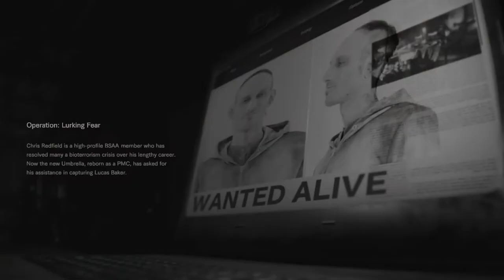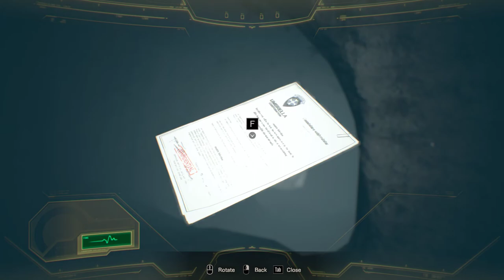Resident Evil 7 - Not A Hero DLC | Story Gameplay | Part - 6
The campaign chronicles BSAA agent Chris Redfield, working with Blue Umbrella, in his expedition into the Abercrombie Salt Mine in search of Lucas Baker in an attempt to thwart the latter from providing intel regarding the bioweapon to The Connections. The campaign chronologically begins when Ethan and Mia are extracted from the Baker Estate, with Chris noting of the Winters' miraculous survival before heading off to locate Lucas.

GPU: GeForce GTX 1650
CPU: Intel(R) Core(TM) i5-9300H CPU @ 2.40GHz
Memory: 16 GB RAM (15.86 GB RAM usable)
Current resolution: 1920 x 1080, 120Hz
Operating system: Windows 10